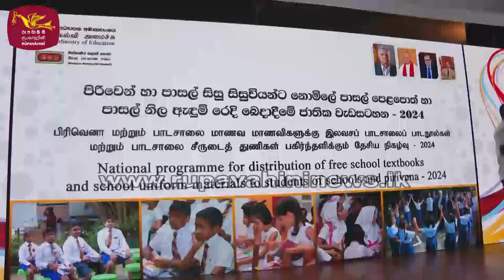මම හිඟමනේ ගියේ ඔබ වෙනුවෙන් - පෙළ පොත් බෙදමින් ජනපති කියයි| Rupavahini News